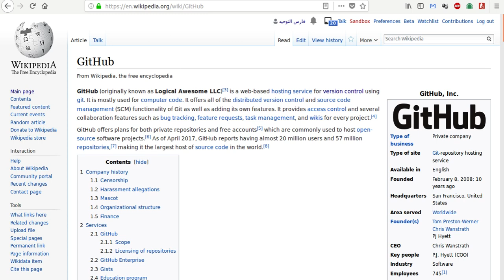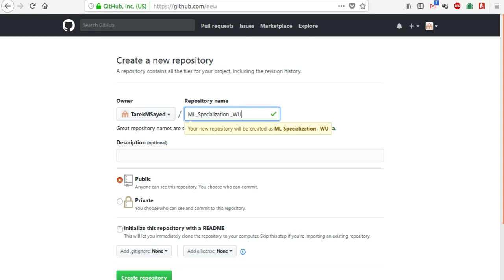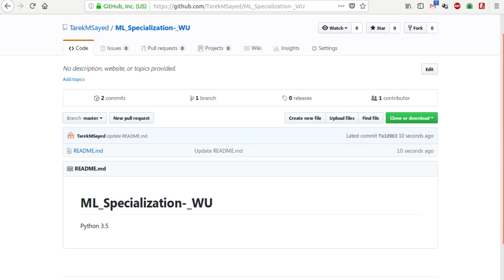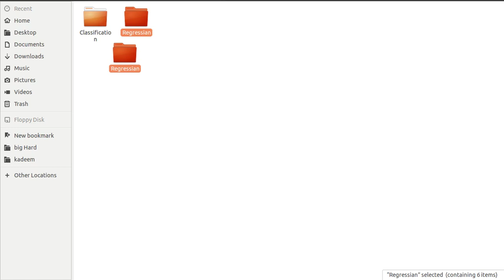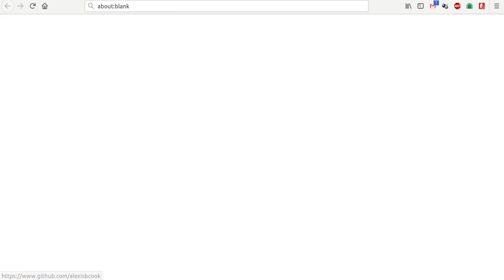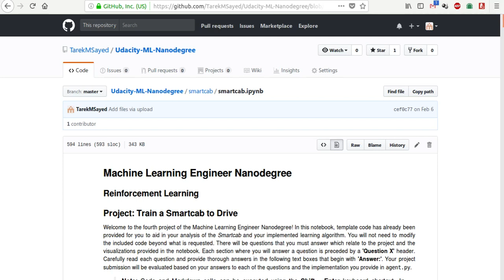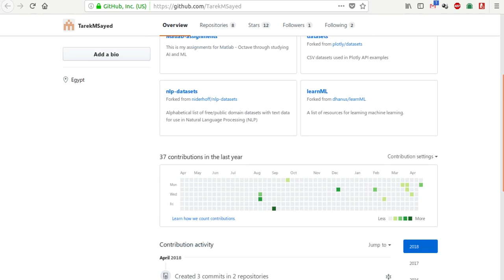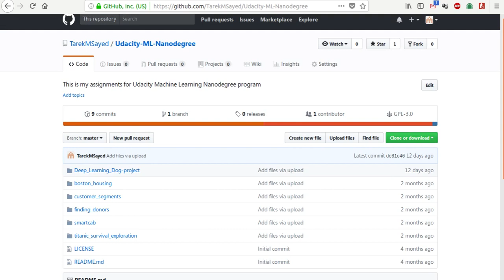مقدمة عن GitHub